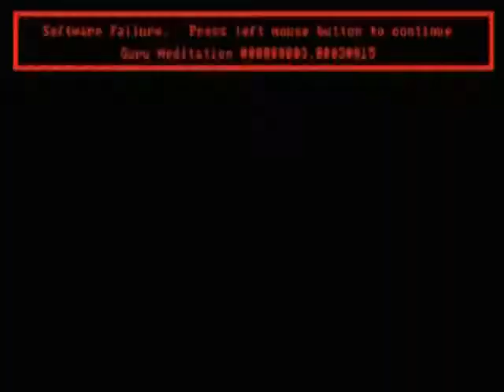Thrilling Heart!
Round 13 vs. mowub vs. SeductiveBaz